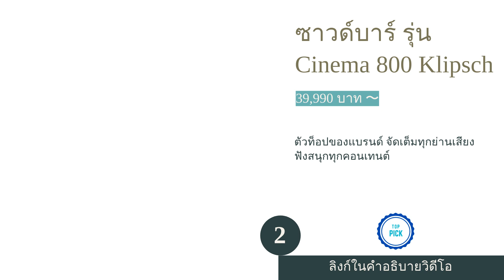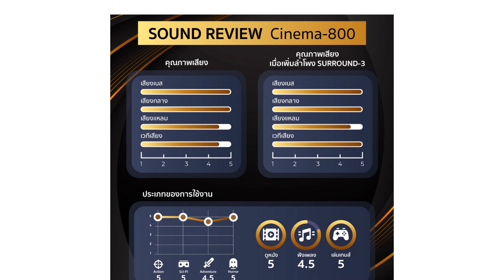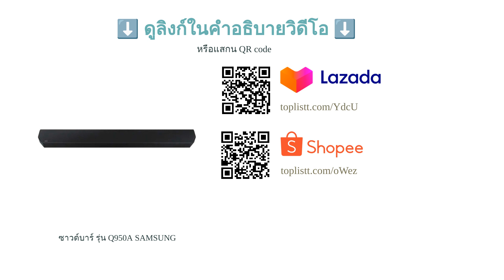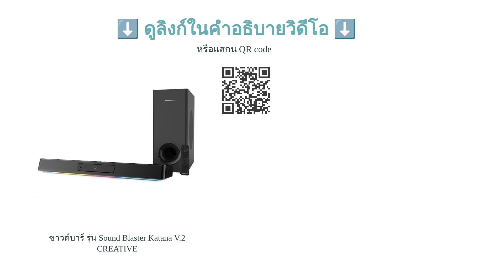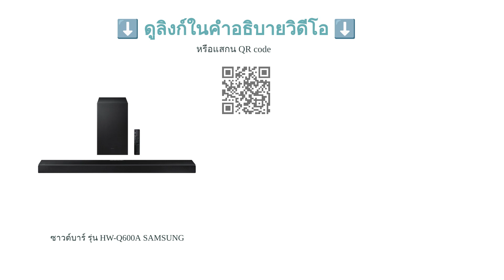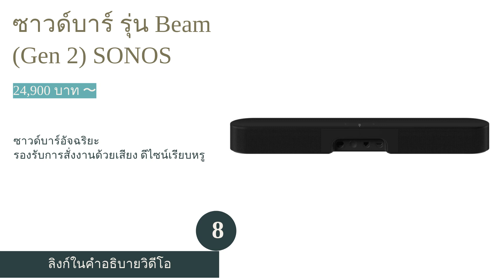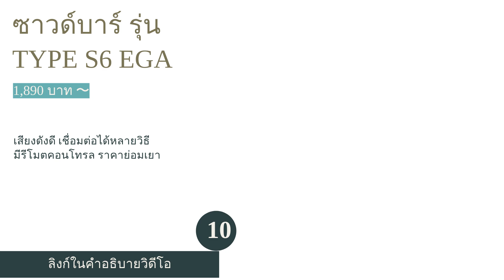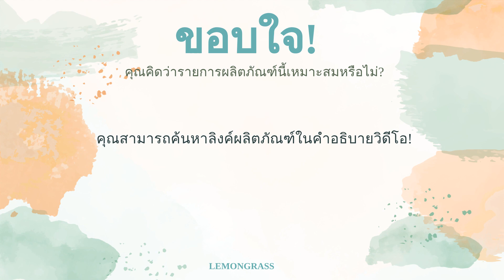🌵 10 อันดับ ซาวด์บาร์ ยี่ห้อไหนดี 2023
00:10 #1 - ซาวด์บาร์ รุ่น BAR 9.1 JBL (29,990 บาท 〜)
00:55 #2 - ซาวด์บาร์ รุ่น Cinema 800 Klipsch (39,990 บาท 〜)
01:39 #3 - ซาวด์บาร์ รุ่น Q950A SAMSUNG (26,990 บาท 〜)
02:16 #4 - ซาวด์บาร์ รุ่น Soundbar 700 BOSE (32,900 บาท 〜)
02:59 #5 - ซาวด์บาร์ รุ่น Sound Blaster Katana V.2 CREATIVE (11,890 บาท 〜)
03:42 #6 - ซาวด์บาร์ รุ่น HT-G700 SONY (18,990 บาท 〜)
04:24 #7 - ซาวด์บาร์ รุ่น HW-Q600A SAMSUNG (7,990 บาท 〜)
05:02 #8 - ซาวด์บาร์ รุ่น Beam (Gen 2) SONOS (24,900 บาท 〜)
05:47 #9 - ซาวด์บาร์ รุ่น Leviathan V2 Razer (10,190 บาท 〜)
06:28 #10 - ซาวด์บาร์ รุ่น TYPE S6 EGA (1,890 บาท 〜)
07:06 สิ้นสุด

การดูหนังฟังเพลงถือเป็นกิจกรรมหลักสำหรับใครหลายคนที่ใช้เวลาพักผ่อนอยู่บ้าน และคงปฏิเสธไม่ได้เลยว่า "ซาวด์บาร์ (Soundbar)" ซึ่งเป็นลำโพงที่มีดีไซน์ทรงกระบอก ซึ่งถือได้ว่าเป็นอีกหนึ่งในไอเทมที่ต้องมีของคนรักการดูหนังที่บ้านในยุคนี้ เพราะนอกจากจะให้คุณภาพเสียงกระหึ่มสะใจแล้ว ยังมีขนาดกะทัดรัด ใช้งานได้หลากหลายลักษณะ ซึ่งช่วยลดความซับซ้อนยุ่งยากในการเชื่อมต่อสายลำโพงและใช้พื้นที่น้อยกว่าชุดโฮมเธียเตอร์นั่นเองค่ะ
แต่ด้วยการพัฒนาเทคโนโลยีแบบก้าวกระโดด ทำให้ซาวด์บาร์ในปัจจุบันมีลูกเล่นและฟังก์ชันแปลกใหม่มากมายให้แต่ละคนได้เลือกตามความเหมาะสม ในบทความนี้เราจะพาทุกคนไปศึกษาวิธีการเลือกซาด์บาร์ พร้อมคำแนะนำจากผู้เชี่ยวชาญด้านเทคโนโลยีโดยเฉพาะ อีกทั้งยังแนะนำ 10 อันดับ ซาวด์บาร์คุณภาพดี จากแบรนด์ดังมากมาย ไม่ว่าจะเป็น JBL, SONY, SAMSUNG, BOSE ให้คุณได้นำไปช่วยตัดสินใจอีกด้วยค่ะ